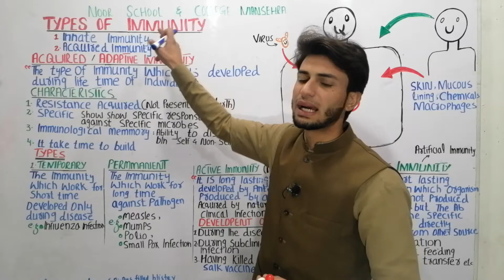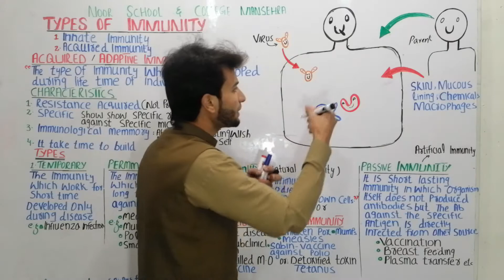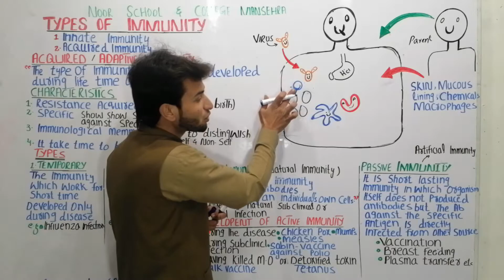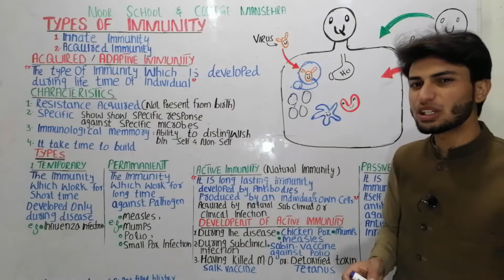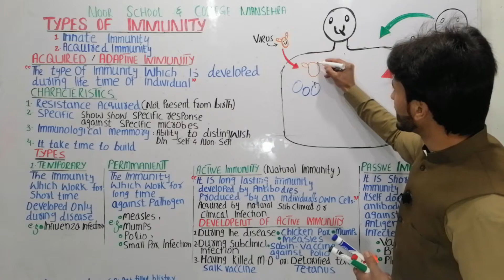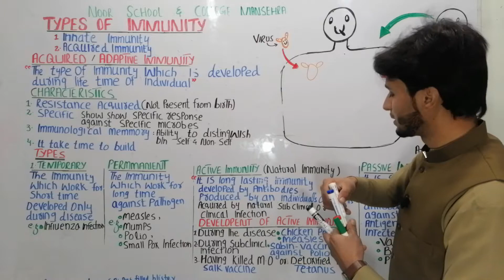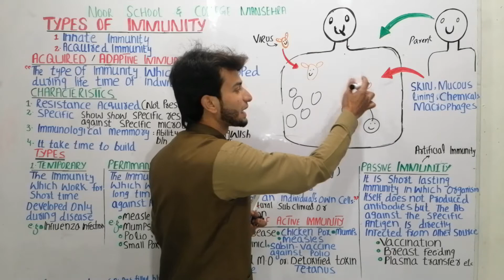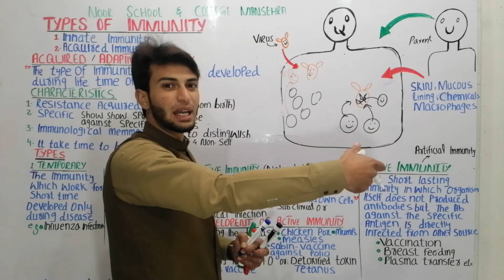Acquired immunity (Adaptive immunity) by Muneer Ahmad in urdu hindi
This is Muneer Ahmad Hazara University Mansehra
This video is about the types of immunity. In this video one type of immunity e.g Adaptive or acquired immunity discussd also explained the types of acquired immunity
Acquired-Immunity
Adaptive Immunity

This channel provides lectures and information about all subjects specially BIOLOGY for 9th Grade, 10th Grade, First Year, 2nd Year and Covering all boards of pakistan and other urdu and Hindi Speaking countries.
These lecture can cover all competitive exams for Example NMDCAT,MDCAT, NTS, CSS, PMS, MBBS, FTS, ETEA, NEET, SST Entrance tests etc